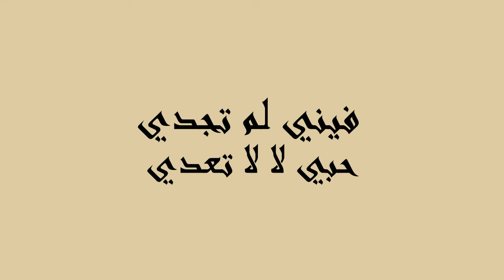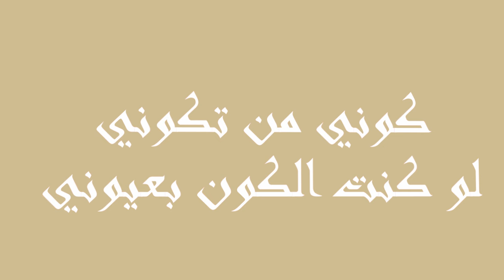Dara 306 - GOOM ~قوم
GOOM

Directed by:
Moustafa Jabour

Wallad Productions ®